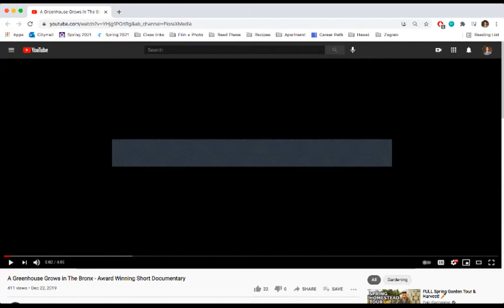Inside Look: Impact Documentaries with Robert Small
Take a sneak peak into our upper level course, Impact Documentaries with professor Robert Small. Impact Documentaries is a 2-section course that explores the structure, storytelling, ethics and impact of the documentary art form on society. Exploration into short and longform documentaries with a wide range of subjects including, income inequality, LGBTQ issues, race relations and climate change to name a few. Students view and discuss films as well as produce their own short documentary. The class includes speakers from the documentary industry followed by Q&A sessions.

macauay.cuny.edu